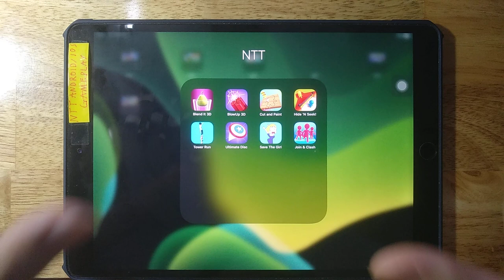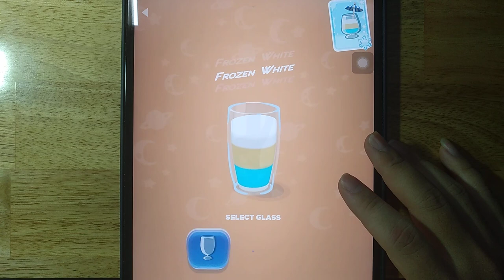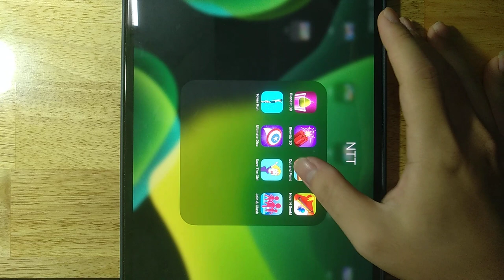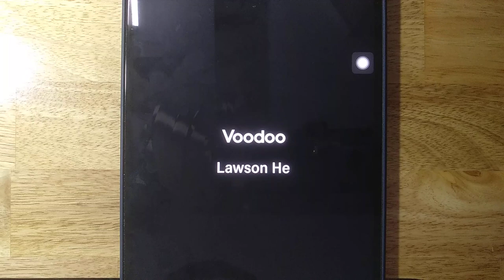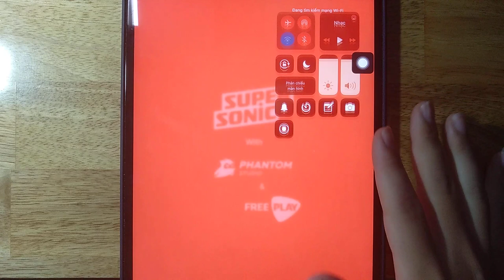Blend It 3D, BlowUp 3D, Cut and Paint, Hide 'N Seek, Tower Run, Ultimate Disc, Save The Girl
Blend It 3D, BlowUp 3D, Cut and Paint, Hide 'N Seek, Tower Run, Ultimate Disc, Save The Girl, Join Clash 3D

Android GamePlay
iOS GamePlay
iPad GamePlay
GamePlay Walkthrough